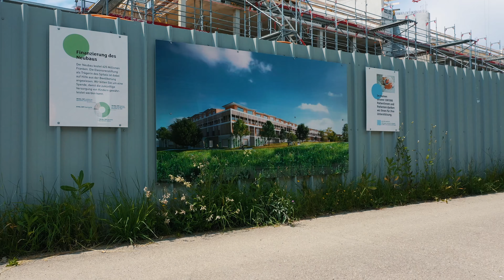Neubau Kinderspital Zürich – Drohnenaufnahmen Sommer 2020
Aus dieser luftigen Perspektive haben Sie unseren Neubau garantiert noch nie gesehen. Die Arbeiten auf der beeindruckenden Grossbaustelle in Zürich-Lengg schreiten voran: Im Süden erkennen Sie bereits das dritte und damit oberste Stockwerk des neuen Akutspitals, während im Norden der Rundbau für Labor, Lehre und Forschung in die Höhe ragt.